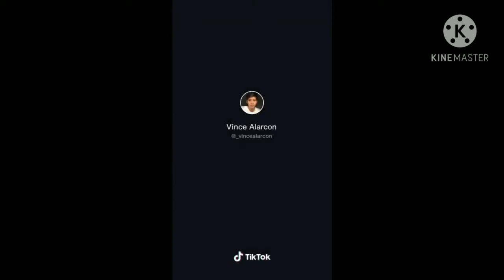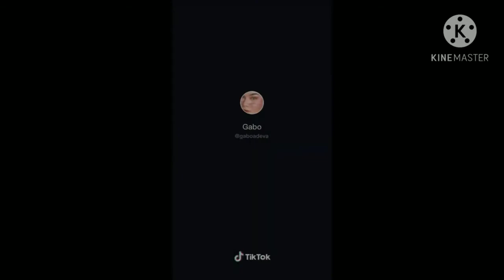Best Hugot lines 2021 - tiktok compilations